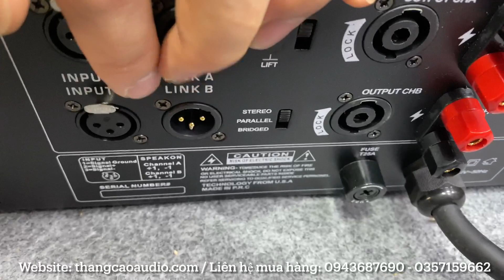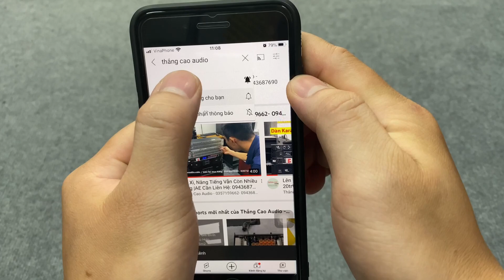Cục Đẩy "Chuyên Sub Kép" Martin MX1600 chỉ 8tr800 (Hàng Nhập 1500w/1 kênh) Bền Bỉ, Trâu Bò